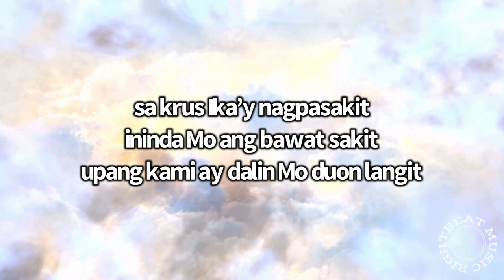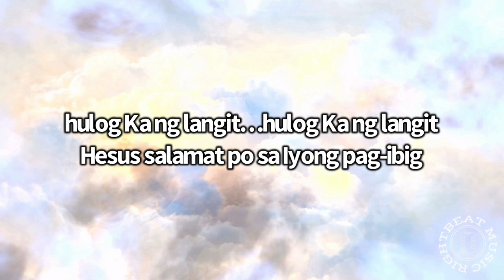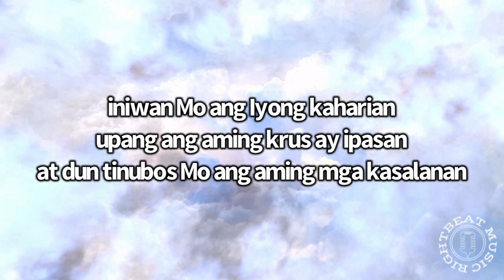Hulog Ka ng Langit